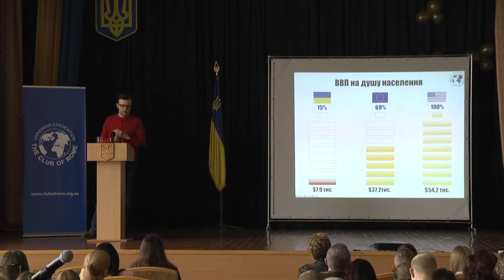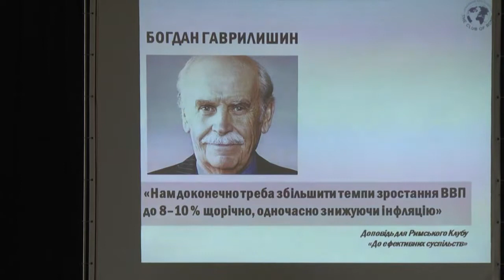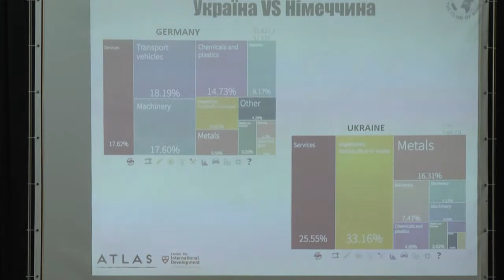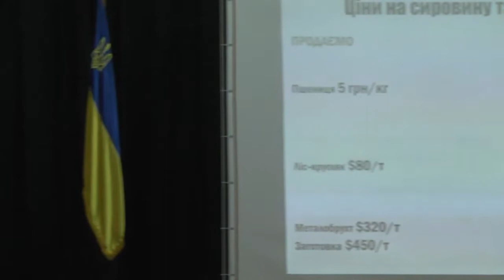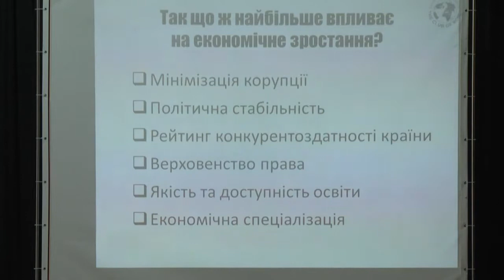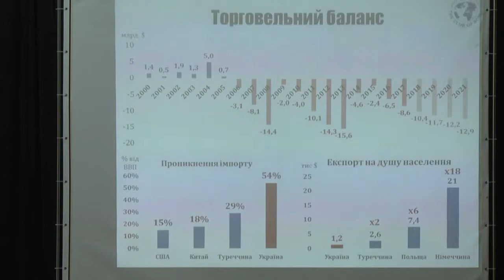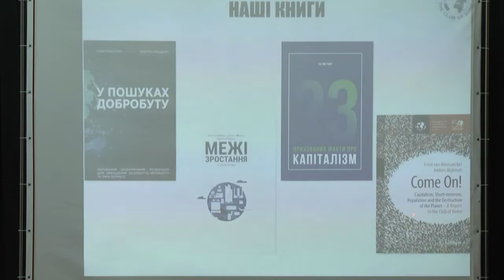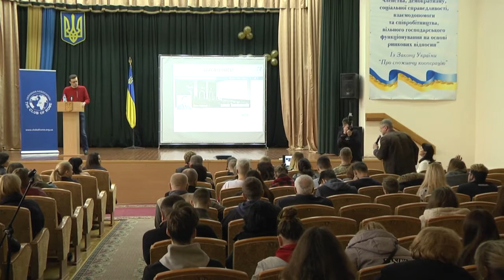Лекція В.Галасюка у Київському кооперативному інституті бізнесу і права